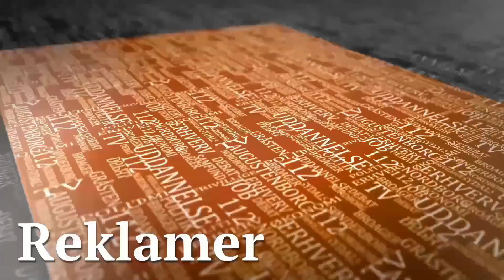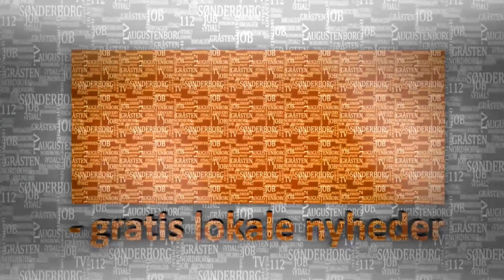Byrådsmøde – onsdag den 20. december 2023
SønderborgNYT TV sendte direkte fra årets sidste byrådsmødet, hvor de 31 medlemmer blandt andet skulle drøfte og godkende Kommuneplan 2023-24, et forslag til en vandforsyningsplan frem mod 2031 og en række lokalplanforslag, der alle skal sikre, at den grønne strøm fra vindmøllerne i Lillebælt kan blive koblet på elnettet.

Byrådet drøftede også en revideret kvalitetsstandard for sundhedspleje, og så skulle Masterplan for Events i Sønderborg godkendes.

Billede og lyd: KommuneTv
Producer: Michael Kjær
Teknik: STRATweb ApS
Optaget den 20. december 2023